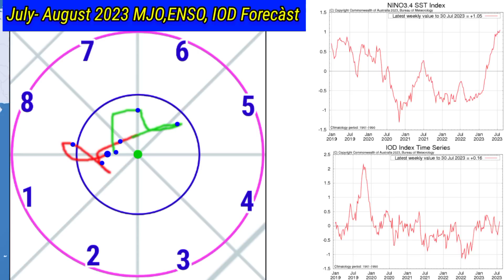4 से 23 अगस्त 2023 तक/20 Day RainFall Forecàst Map All India/20 अगस्त से पश्चिम तक भारी बारिश।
4 से 23 अगस्त 2023 तक देशभर में कब कहां होगी वर्षा जाने/20 Day RainFall Forecàst Map South Asia.
All_India_Weather Forecast
10 Day Weather Map India
15 Day RainFall map
20 Day RainFall Forecàst
25 Day Weather System Map
Skymet Weather
Mausam Station
Mausam Tak
Kolkata RainFall
IMD Bhopal
IMD Jaypur
Bangalore weather
2 Week Me Monsoon RainFall
14 Day Weather Forecast All India
5 Day RainFall map
ThandarStorm DustStorm
2023 के मानसून पर अल नीनो का असर
इंडियन ओसन डाईपोल पोजिटिव 2023 में
20 दिन तक देशभर का मौसम पूर्वानुमान
10 दिन तक कैसा रहेगा मौसम